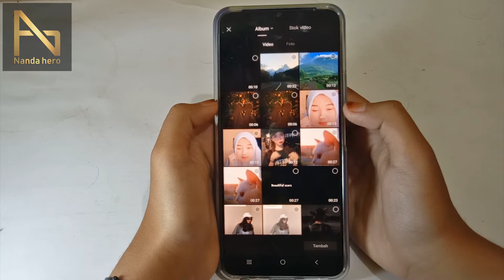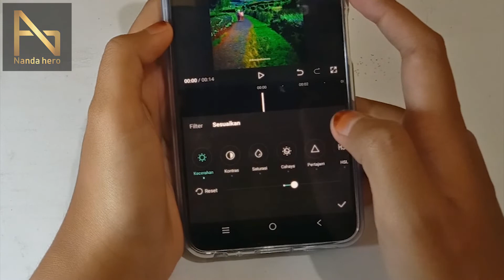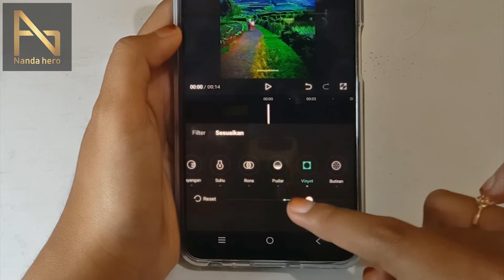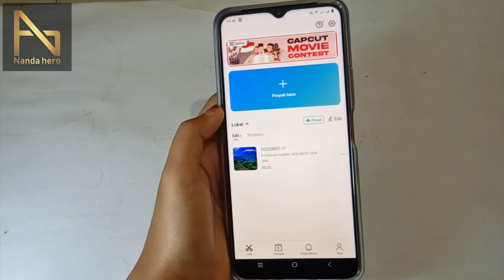Cara mengubah kualitas video menjadi HD di Capcut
Berikut ini tutorial cara mengubah kualitas video menjadi hd pada aplikasi Capcut. Simak videonya dengan cermat, agar Anda bisa merubahnya.

⌚ Stempel Waktu:
0:00 Pembukaan
0:19 Ubah Video Menjadi HD di Capcut
3:36 Penutupan